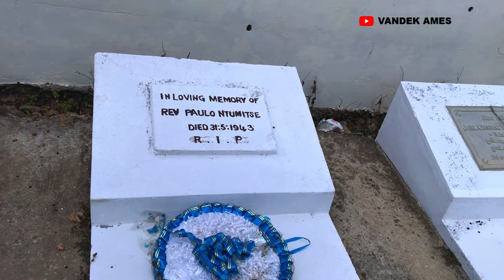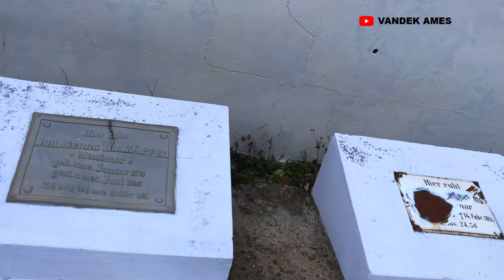The highest human settlement in Ghana (Amedzofe) PART TWO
In this video, i am taking you to the highest human settlement in Ghana (Amedzofe in the Volta Region) to tell you what no one has ever told you on TV and to show the best tourist sites over there.